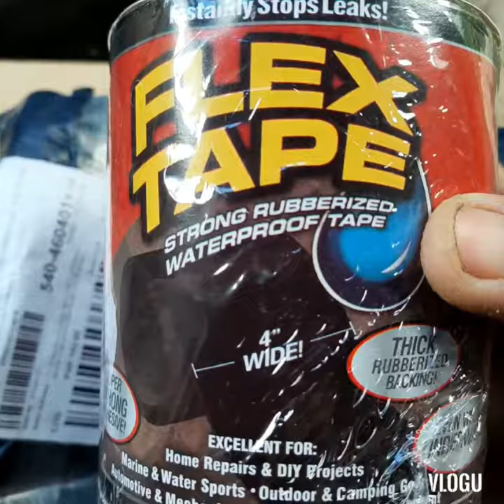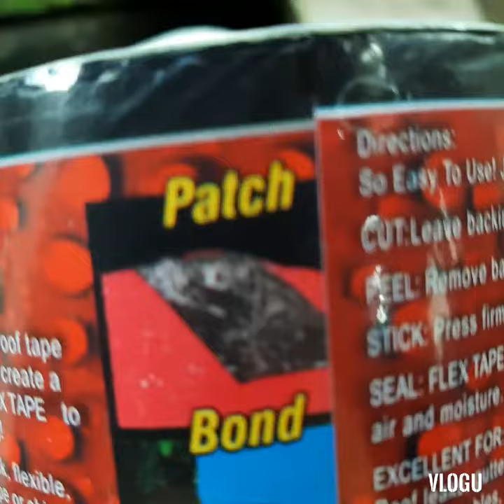27 February 2022